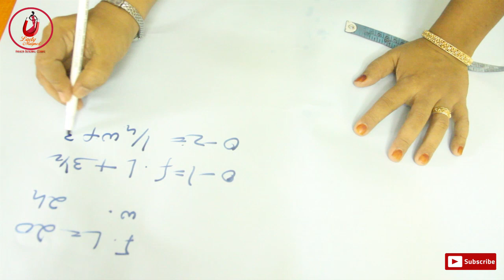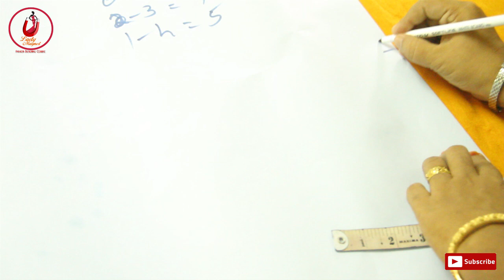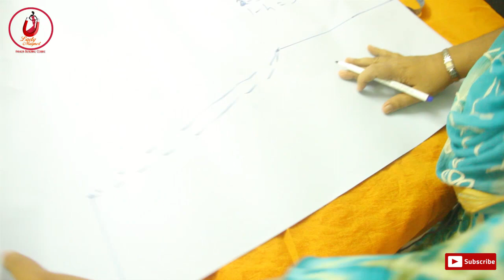Churidar pant cutting & stitching easy method in malayalam Part-1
ഈസിയായി ചുരിദാർ പാൻറ് തയ്ക്കാൻ പഠിക്കാം |
 You can learn to sew churidar pants easily (Part 1)